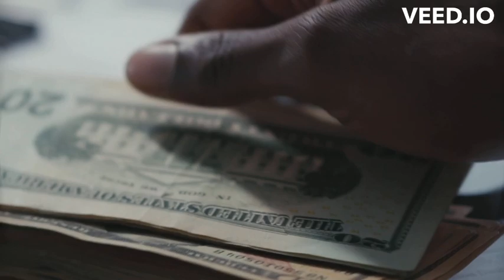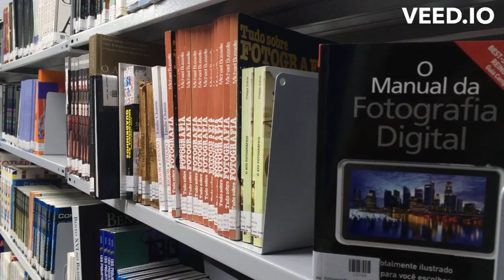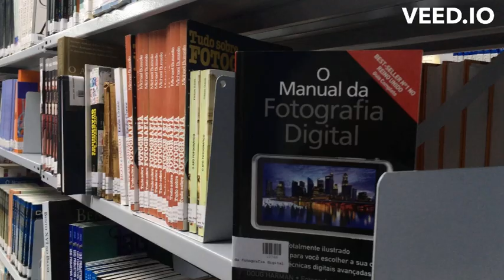Unpacking the 2023 India Budget: A Comprehensive Guide to India's Financial Future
This video provides a comprehensive breakdown of the 2023 India budget, covering all of the key points and highlighting the most important aspects of the budget that will impact the country's financial future. By watching this video, viewers will gain a deeper understanding of the budget and its implications, as well as get insights into the government's plans for growth and development in the coming year. Whether you're a student, investor, or simply interested in economics and finance, this video is a must-watch for anyone looking to stay informed about the latest developments in India's financial landscape.